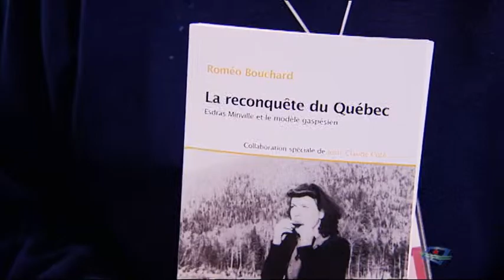Roméo Bouchard - Prix littéraires du Salon du livre du Saguenay-Lac-St-Jean 2012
Parmi les récipiendaires des Prix littéraires du Salon du livre du Saguenay-Lac-St-Jean 2012, Roméo Bouchard propose un extrait de son livre, La conquête du Québec.